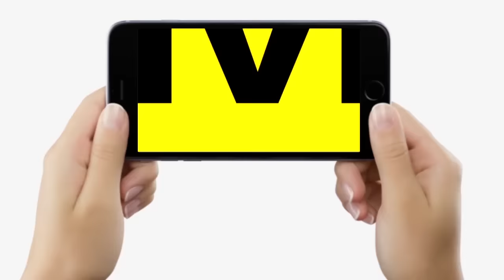Mukesh Sahani के वीडियो में क्या है खास,PM Modi भी देखेंगे, कौन खरीदता था निषादों का वोट, हुआ खुलासा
Mukesh Sahani के वीडियो में क्या है खास,PM Modi भी देखेंगे, कौन खरीदता था निषादों का वोट, हुआ खुलासा... | Bihar News | LiveCities